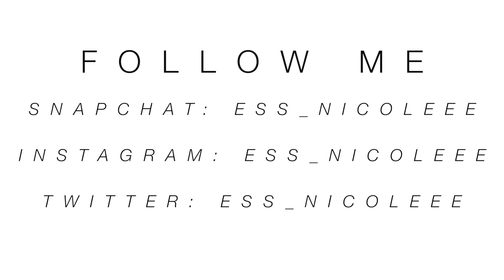Double Bun Hair Tutorial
I love doing this hairstyle. It is easy and it can be very quick if you aren't a perfectionist like little ole me. This hairstyle looks cute either way; messy or sleek. Rock it and take plenty of selfies. Stay beautiful!

Hey, I'm Essence.
But since we're friends now, you can call me Ess.

XOXO

- - - Q U O T E - - -

"God didn't give you the strength to get back on your feet so that you can run back to the same thing that knocked you down." - Unknown

- - - Q & A - - -

A: African American, Caucasian

A: Canon EOS Rebel T5i DSLR